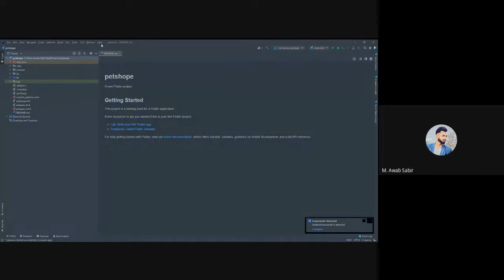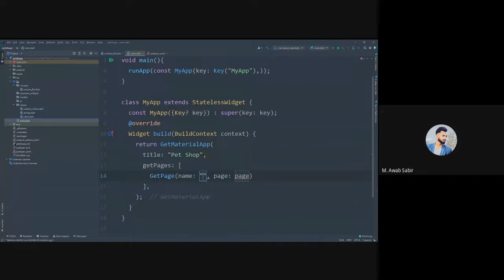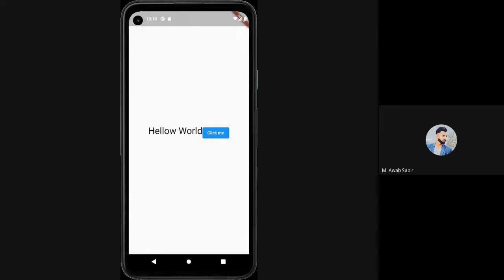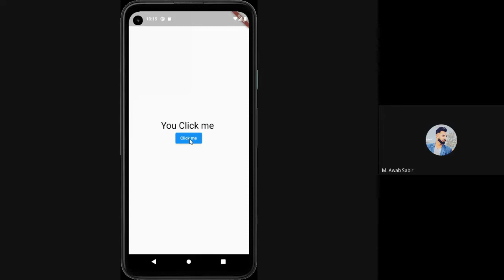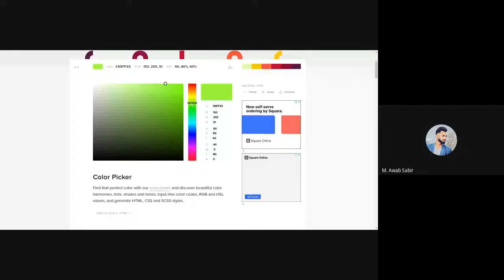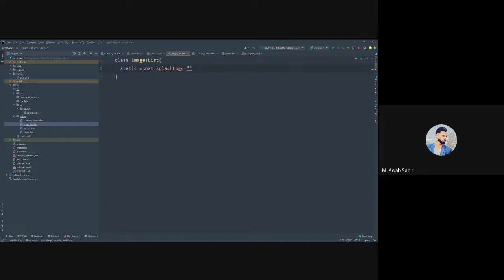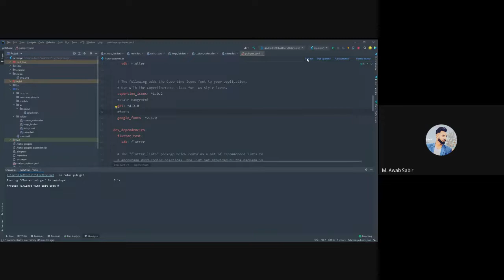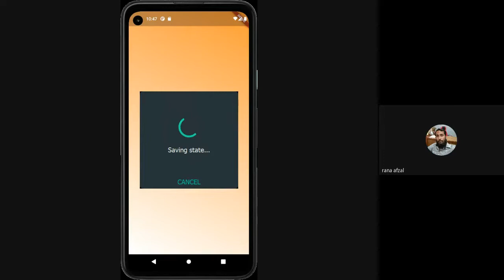Flutter learning part 8 How to setup flutter Advance Project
Flutter learning part 8 How to setup flutter Advance Project  and splash screen in flutter using state management